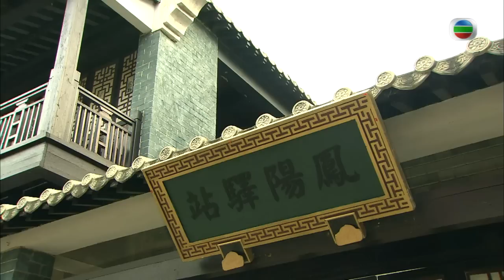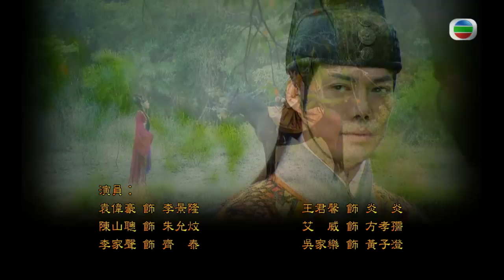TVB宮廷劇 | 洪武三十二 23/30 | 劉家輝(嚴進)徐子珊(楚楚)暗中聯絡 | 馬德鐘 | 謝天華| 粵語中字 | 2011 | Relic of an Emissary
Relic of an Emissary《洪武三十二》(馬德鐘、謝天華、徐子珊、陳鍵鋒、江若琳、陳山聰主演):故事開出，太祖朱元璋（羅樂林飾）病危，眾藩王回京以盡孝為名，實則各懷異心，京城一時間風起雲湧，一連串陰謀詭計正式揭開序幕……錦衣衛敖笑風（謝天華飾）奉命執行任務時意外失憶，在追尋記憶的過程中，逐步知悉自己過往種種心狠手辣的行徑，決定改變以往不近人情的作風，可是組織對於笑風的失憶存疑，將笑風投閒置散。幸而笑風因曾出於俠義之心救過微服出巡，身陷險境的皇太孫朱允炆（陳山聰飾），得到允炆賞識，調任作貼身護衛，從此備受重用，笑風亦感激允炆的知遇之恩，盡心效力。